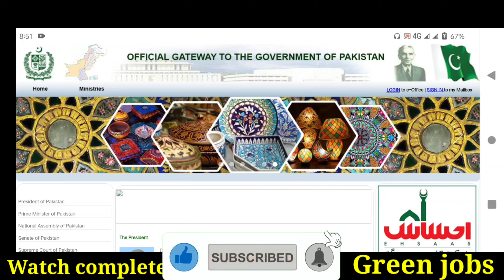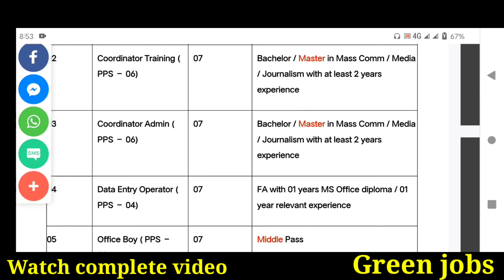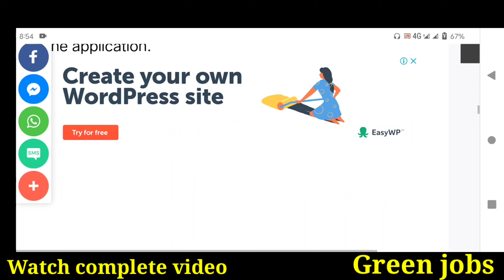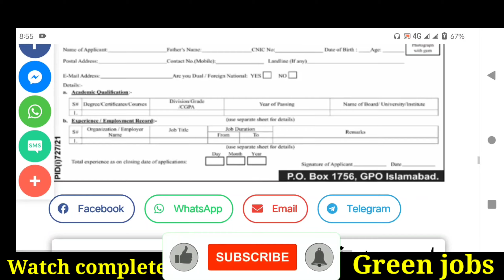Latest Government Jobs In Pakistan 2021-Today New Jobs In Pakistan 2021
jobs in pakistan 2021,latest jobs in pakistan 2021,new jobs 2021 in pakistan,today jobs in pakistan 2021,new jobs in pakistan 2021,new jobs 2021 in pakistan today,government jobs 2021,latest govt jobs in pakistan 2021,

Government, Federal, Navy, Air Force, Private, Wapda, Police and lots more. Also you will get jobs by cities, which are mostly famous Lahore, Karachi, Islamabad, Peshawar and other cities as well.

Features:

✔ Daily updates.
✔ Read Comments.

Others)

Job categories:
- Government jobs
- Private job
- Online job
- Teaching job
- Graduation job
- A Level O Level jobs
- Matric jobs
- Store keeper jobs
- Government job
- Engineering
- Bank job
- Administration jobs
- Sales & Marketing
- Finance Jobs
- Accounts Jobs
- Army Jobs
- HR Jobs

               | My Name |